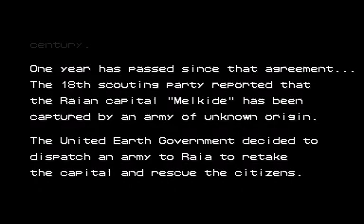Armored Warriors - Mame ROM - romspedia.com